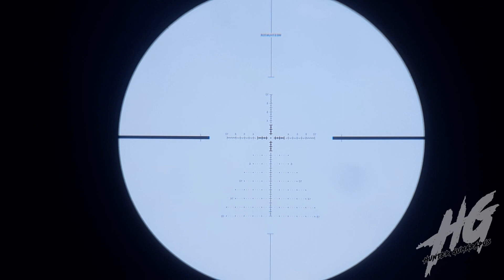⭕ EIDANNN//Full shoott ruak ruak maseee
Assalam mualaikum wr wb bosku semua. dalam vidio saya kali ini, ngeful ngeshot ruak ruak, buat bosku semua trima kasih yang selalu setia dan selalu memberi suport dan dukungannya, semoga bosku semua selalu di beri kesehatan, murah jalan rezki, lancar segala urusan dan selalu dalam lindungan Allah SWT Amin...dan buat bosku yang baru menemukan chanel ini mohon bantuan dan dukungan agar saya lebih semangat lagi membuat konten-konten hunting berikutnya bosku...ok bosku semua selamat menyaksikan dan semoga bosku semua terhibur dan menikmatinya.

JENIS UNIT :
- Chamber Black SS Full CNC
- Laras SS1 A8 P55cm
- Tele Center Point 3x16-44
- Tabung Taiwan 500cc
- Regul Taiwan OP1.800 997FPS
- Peredam HW100 OD31 P18CM